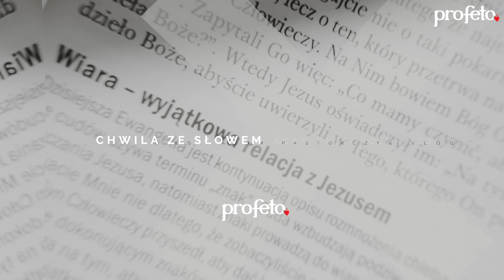Chwila ze Słowem #134 – VLOG – ks. Adam Pastorczyk SCJ – Łk 6, 27-38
Wspieraj wolne, chrześcijańskie media bez szumu codzienności i bieżącej polityki! Wspieraj dobre Słowo i Muzykę! Pomóż nam przetrwać burzę niesprawiedliwości!

"Jeśli zabiera ci płaszcz, nie broń mu i szaty. Dawaj każdemu, kto cię prosi, a nie dopominaj się zwrotu od tego, który bierze twoje." Łk 6, 27-38